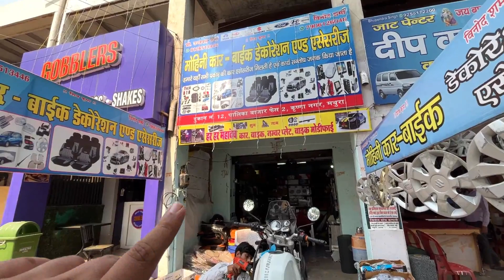New Look of My Himalayan || Karma Believer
Hey friends, this is Rahul Chaudhary The Karma Believer & thank alot for watching my videos. Please "LIKE" the video if you enjoyed watching or also "COMMENT" if you want to Suggest something or Appreciate it.